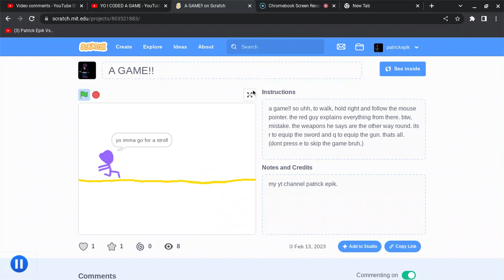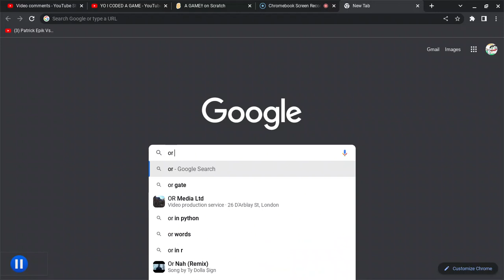interactive game!!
yo, this is actually interactive. at the end of the video, you will be given the choice between choosing to go with the guy or not.